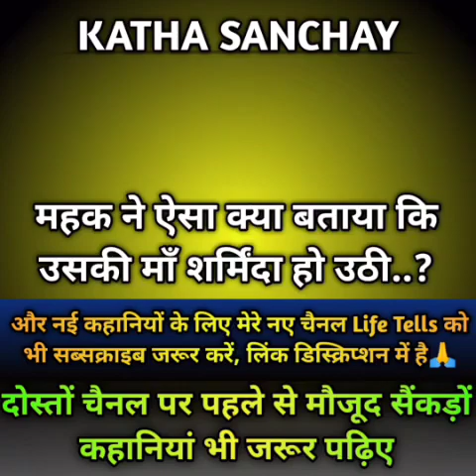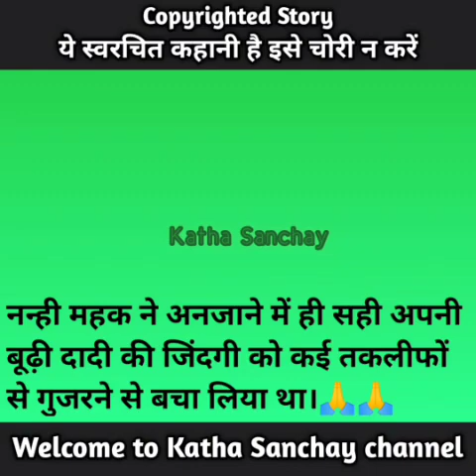नानी आपको भरपेट खाना चाहिए तो पहले झाड़ू पोंछा लगाइए/@KathaSanchay